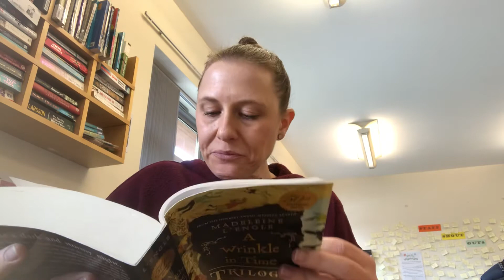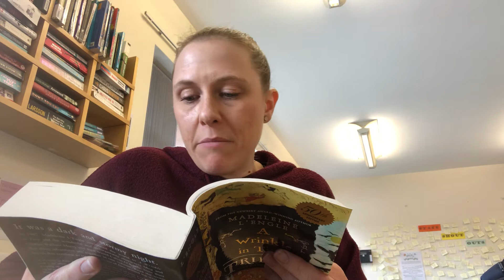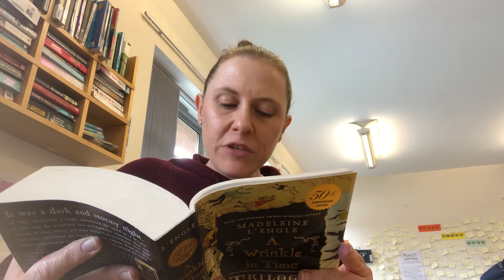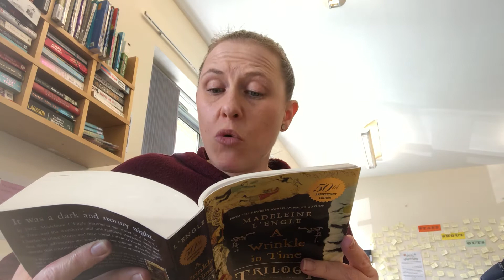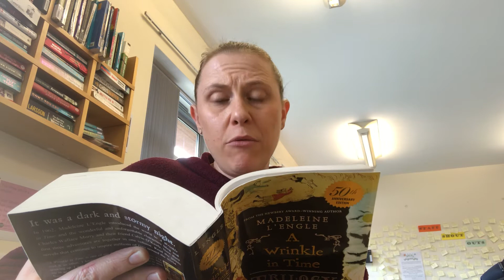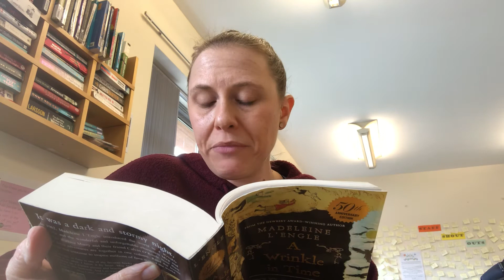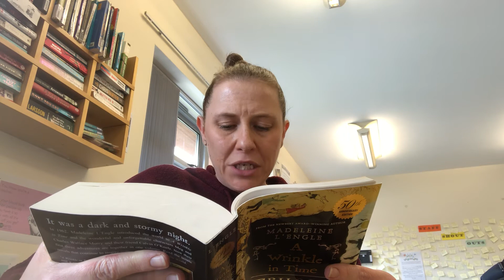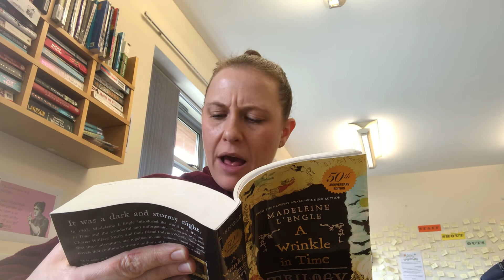Mrs Mills’s Storytime ep. 2